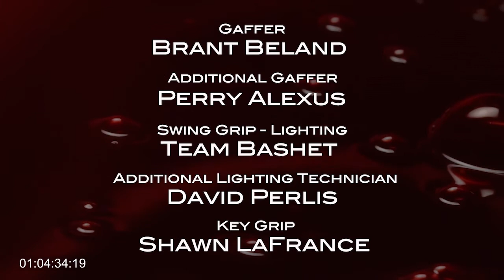After Life OST MEDLEY Tommy Meehan